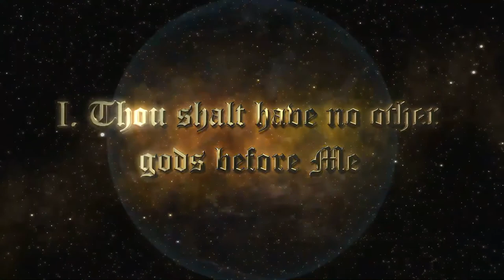I Am. Christian song by Javier Gonzalez, Steve Darmody | LOVE ME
🎤 Singer - Javier Gonzalez, Steve Darmody
📖 Project - LOVE ME. Ready Scripture Songs

In this musical series, Lonnie Melashenko & Logan Parchamento introduce the topic of Law & Grace.

Featuring the musical talent of Jennifer LaMountain, Charles Haugabrooks, Yolanda Palmer, Neville Peter, Esther Alonso Neal, Stephen Adetumbi, Rudy Micelli, and Jennifer LaMountain.
This episode spotlights Biblical songs such as “The Lord God”, “God is Love”, “Herein is Love”, “There is None Righteous”, “By Grace”, “Wherefore He is Able”, and “Mercy and Truth”.